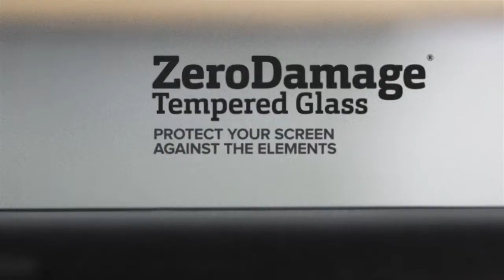Coming Soon: SaharaCase® Protection Kit for Galaxy S7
Give your Galaxy S7, S7 Plus, S7 edge, or S7 edge+ the stylish, rugged protection it deserves with the SaharaCase Classic Protection Complete. Complete with a durable, slim case and ZeroDamage Tempered Glass, its the perfect adventure companion for your new device.